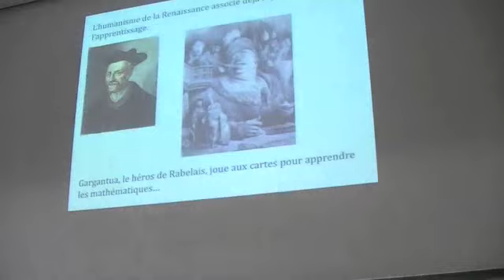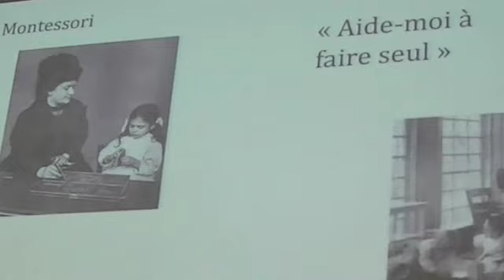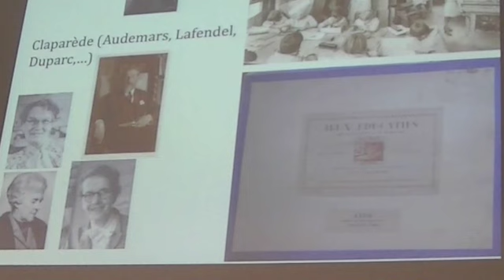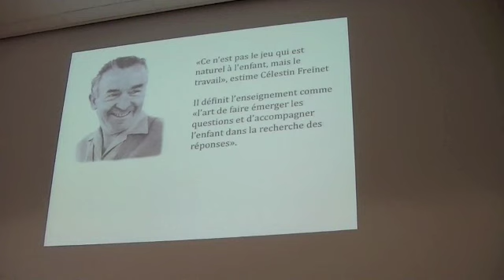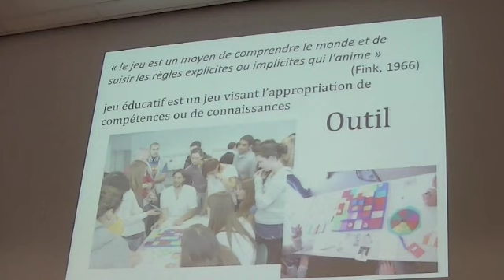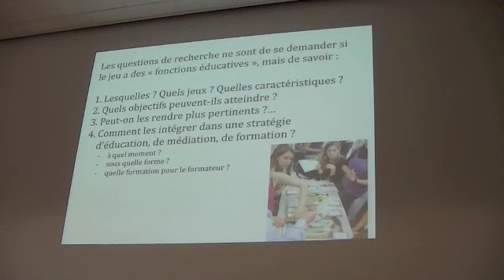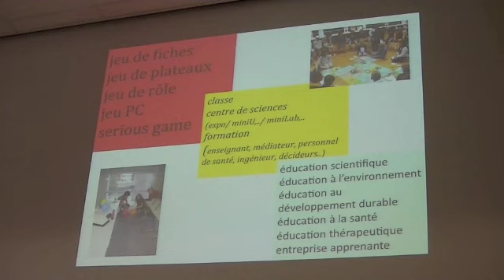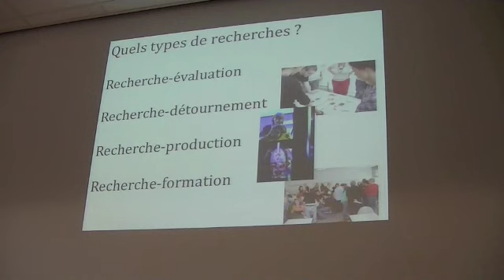Claude TRAN Educavox : André GIORDAN 1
André GIORDAN Conférence à l'Espace Pierre Gilles de Gennes : le JEU et l'APPRENDRE